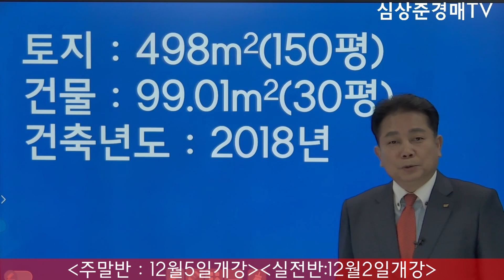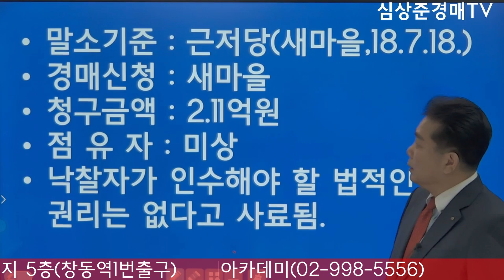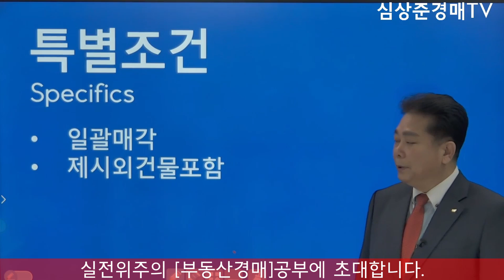[No.619 추천경매물건]이천시 사음동의 절반가격의 전원주택(2020.12.2.)